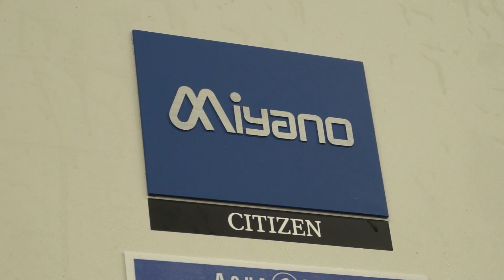Take a Deep Breath - Your Life Depends On It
Citizen Miyano are recognised as brand leaders when it comes to precision, power, speed and lots, lots more.

We recently visited Apeks Marine Equipment – This is a classic example of where engineers decided they could do it better. Having a keen interest in scuba diving (thanks to Jaqcues Cousteau), Ken Ainscough and Eric Partington decided they could make a better regulator themselves. The rest is history - since the company started in the mid 70’s it has grown and grown, now exporting it’s respirators around the world.

Part of their success is due to their suite of Citizen Miyano machines.

In this video we look at a couple;
- The Citizen L32, where we look at one component that used to be made in 3 ops. It’s now done in 1 op and in less than 2 minutes.
- The Miyano BNE 51 MSY, with it’s twin spindle twin turret, it gives a range of tooling options in a small footprint.